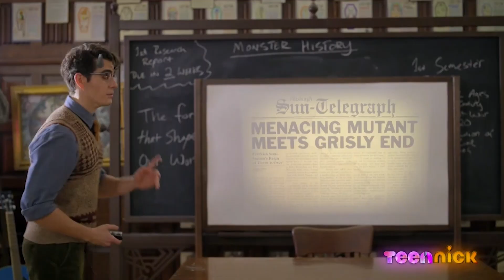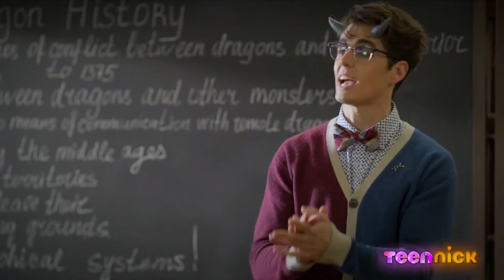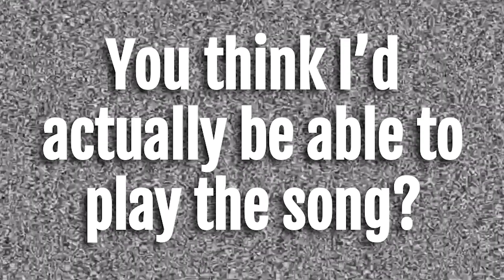"Monster High: The Movie" is Nickelodeon's Attempt at a Disney Movie (Review)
Monster High was/is a very successful children's toy brand from Mattel that has spawned a plethora of animated shows about its characters. However, not until now has a live-action Monster High movie been produced.

Nickelodeon's take on the classic Monster High story is full of high school drama and surprising musical numbers. But will this movie be spooktacular, or just another nail in the coffin? (I'm sorry about these "puns"). Find out in today's video, where I review "Monster High: The Movie"!

Monster High is a property of Mattel. All footage used is for review and entertainment purposes only.